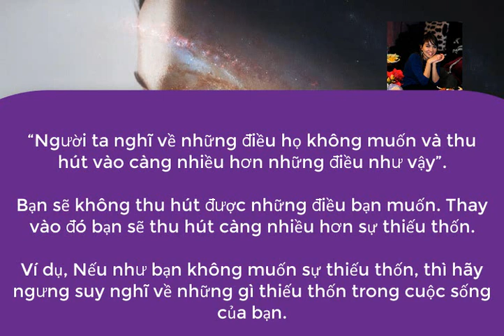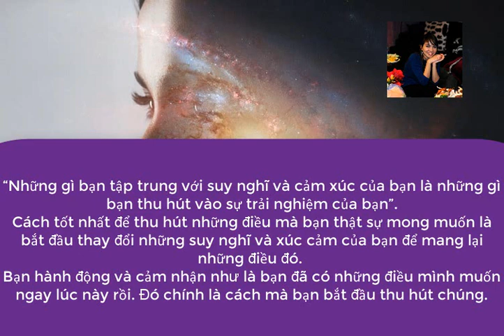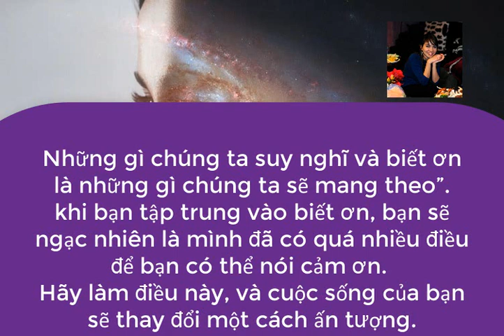Luật hấp dẫn - Bạn đã nắm vững 6 nguyên lý LUẬT HẤP DẪN chưa?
Luật hấp dẫn: bí quyết sống thành công và hạnh phúc lâu dài
► Bấm huyệt chữa bệnh không dùng thuốc - Đại tá Khuất Dũng